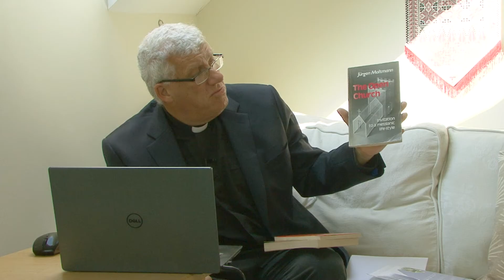CMJ Response to God's Unfailing Word Publication. Part 6/6.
Critical Issues- Ethical Discernment and Concluding Remarks. Part 6 of 6.
Accompanying Video to
An Introductory Study Guide to
God's Unfailing Word
By Rev. Alex Jacob
CEO of CMJ UK